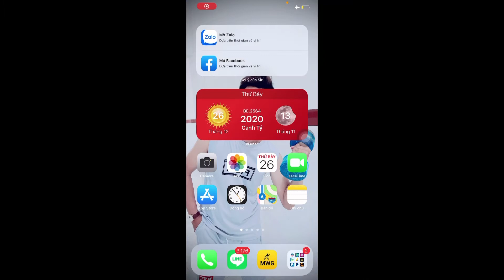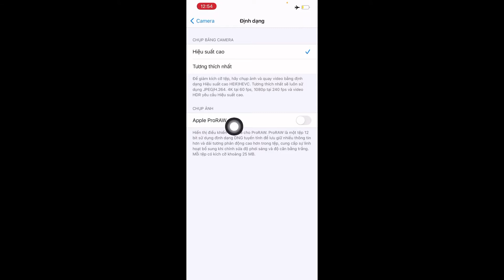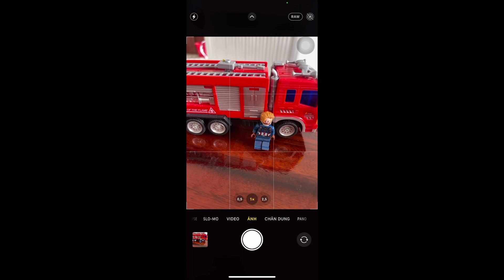Bật Camera RAW trên IPHONE 12 Pro và IPHONE 12 PRO MAX | Quyền GBox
Bật tính năng RAW trên Camera IPHONE 12 Pro và IPHONE 12 PRO MAX.
Chụp Anh sắt nét hơn với ẢNH RAW, chỉnh sửa ảnh ít nhiễu nhoè mờ Ảnh hơn so với ảnh thông thường.